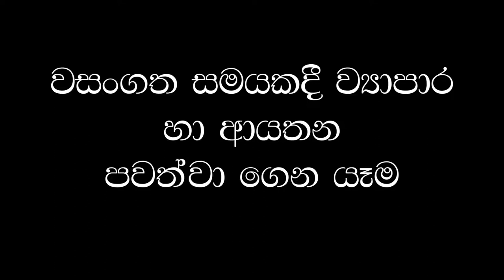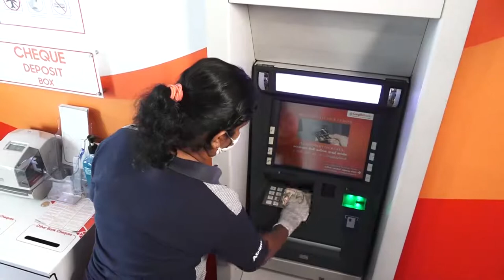වසංගත සමයකදී ව්‍යාපාර හා ආයතන පවත්වා ගෙන යෑම